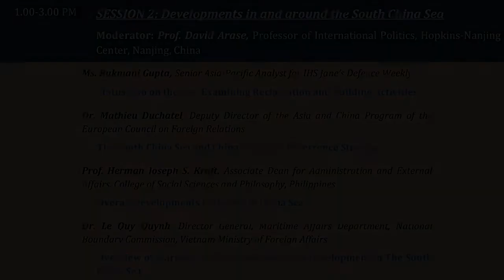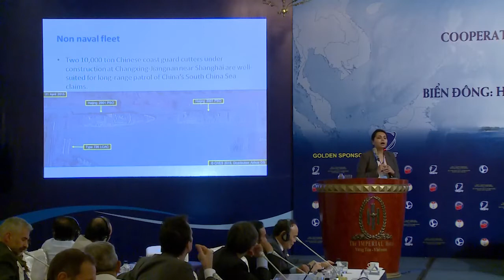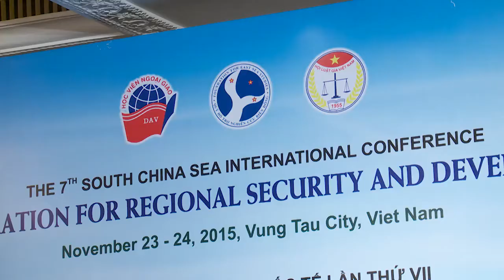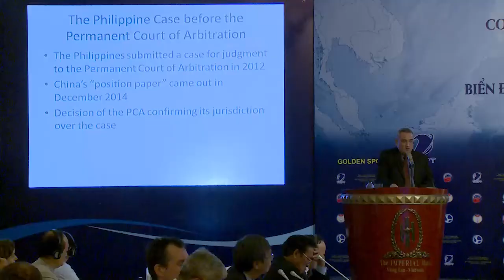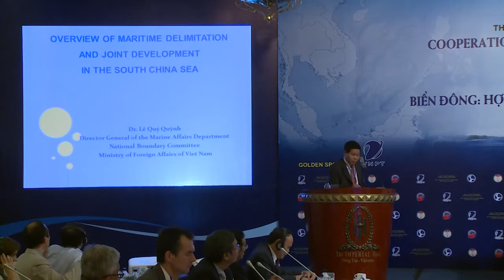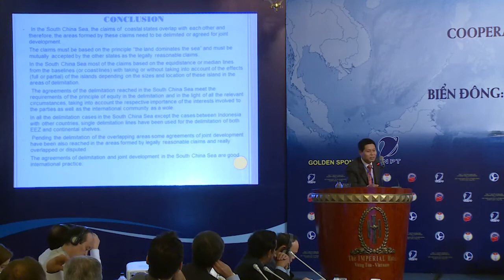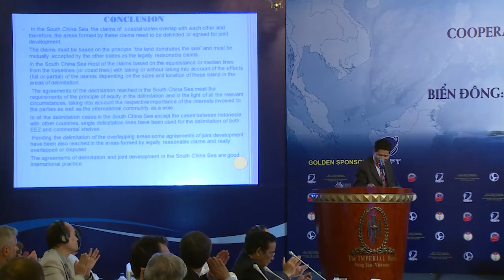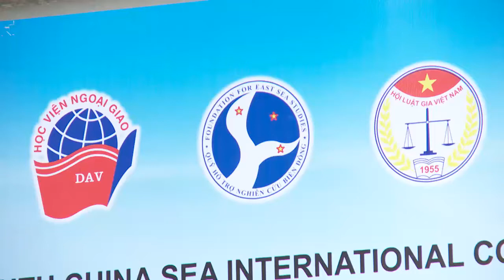7th South China Sea Conference 2015_SESSION 2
SESSION 2: Developments in and around the South China Sea
-Moderator: Prof. David Arase, Professor of International Politics, Hopkins-Nanjing Center, Nanjing, China

-Ms. Rukmani Gupta, Senior Asia-Pacific Analyst for IHS Jane’s Defence Weekly
Status-quo on the Sea: Examining Reclamation and Building Activities

-Dr. Mathieu Duchatel, Deputy Director of the Asia and China Program of the European Council on Foreign Relations
The South China Sea and China’s Nuclear Deterrence Strategy

-Prof. Herman Joseph S. Kraft, Associate Dean for Administration and External Affairs, College of Social Sciences and Philosophy, Philippines
Overall Developments in the South China Sea

-Dr. Le Quy Quynh, Director General, Maritime Affairs Department, National Boundary Commission, Vietnam Ministry of Foreign Affairs
Overview of Maritime Delimitation and Joint Development in The South China Sea